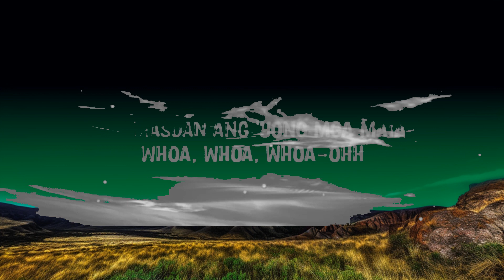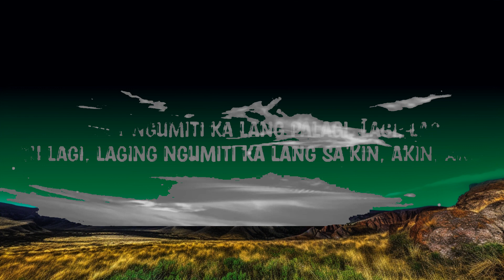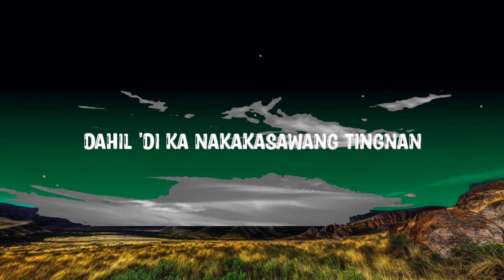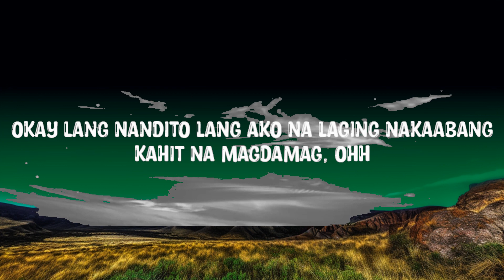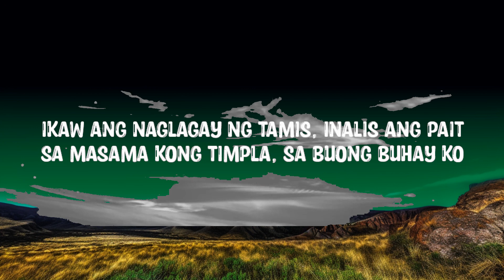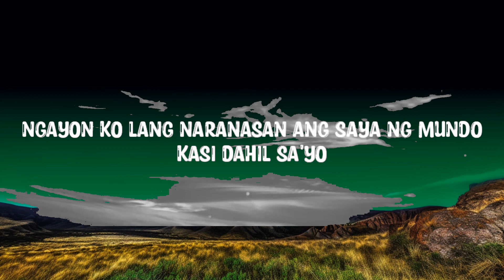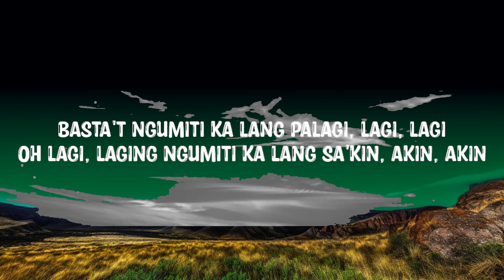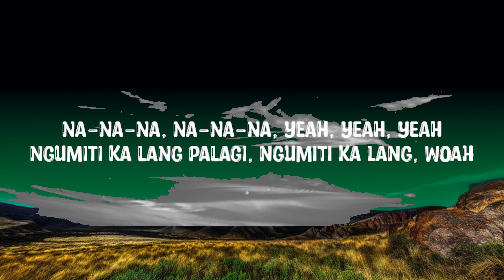Skusta Clee - Lagi (Lyrics) | The World Of Music